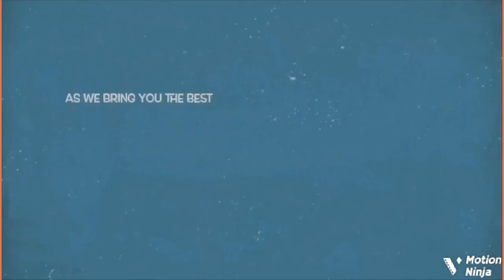Yoruba Industry Møurns As Actor & Tallest Man, Afeez Agoro Diēs After Bãttling Prolonged Illness..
Popular reality TV star and Yoruba movie actor, Afeez Agoro Oladimeji, widely recognised as the tallest man in Nigeria, is deād.